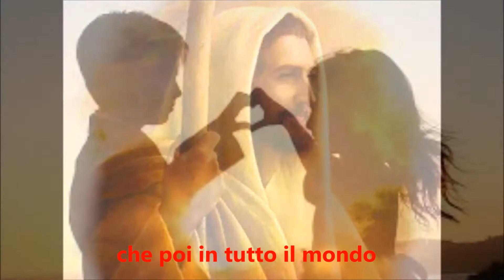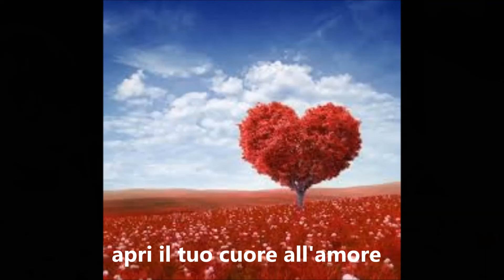UNA PREGHIERA Testo e musica di Oreste De Santis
Brano estratto dal testo teatrale in musica per bambini
" NATALE NEL MONDO" di Oreste De Santis -
puoi scaricare il copione direttamente dal sito dell'autore.